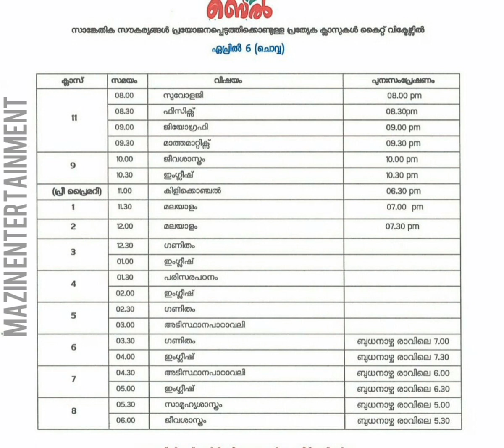FIRST BELL TIME TABLE 05/3/2021